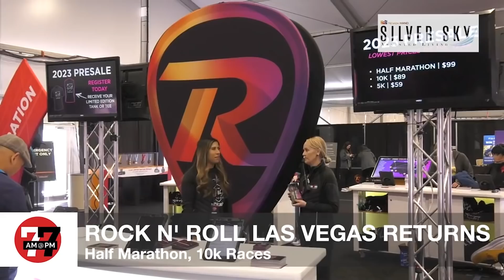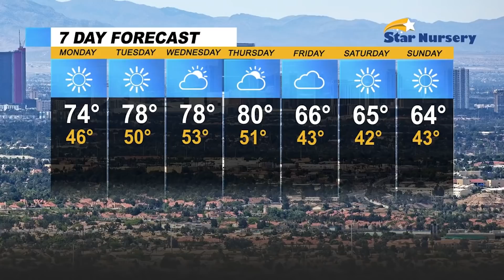Las Vegas News | 7@7 AM for Monday, February 28, 2022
14 people were shot, leaving one dead, at a hookah lounge this weekend, Las Vegans took to the streets to protest Russia's invasion of Ukraine, a Las Vegas police officer is accused of attempting to rob a casino and more on 7@7 from the Las Vegas Review-Journal.